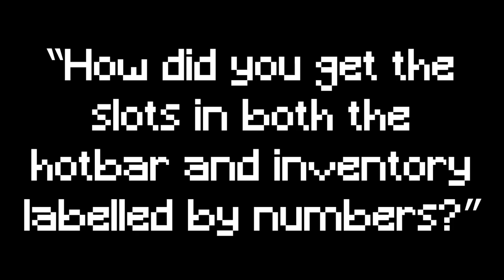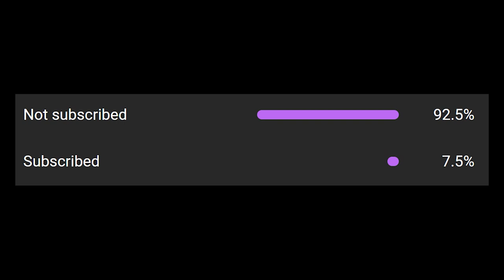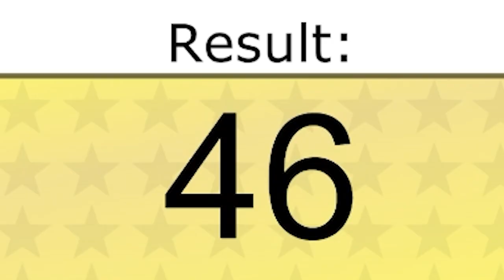Minecraft But I Have To Drop A Random Item Every Minute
In today’s Minecraft video, I am playing Minecraft Survival but there is a twist. Every minute I have to drop a random item from my inventory doesn’t matter if the item is good or not. This challenge is not challenging but it ONLY relies on luck. So will I be able to beat this challenge? Find out at the end of the video.

Timestamps:
0:00 Intro
1:23 Normal Gameplay
3:37 Challenge